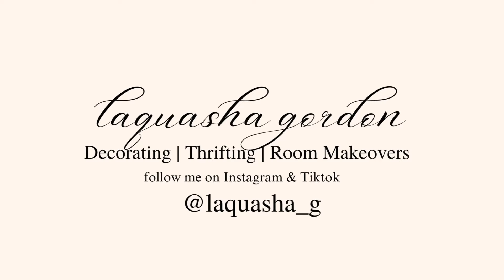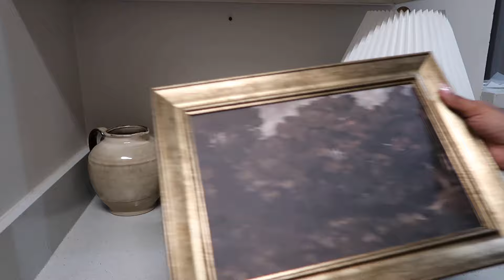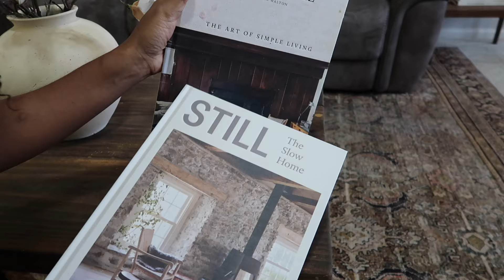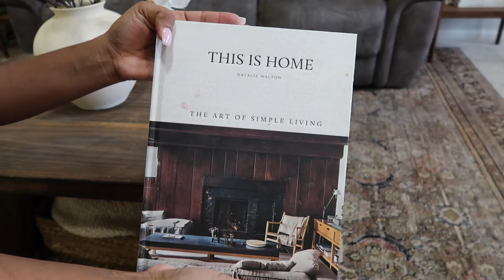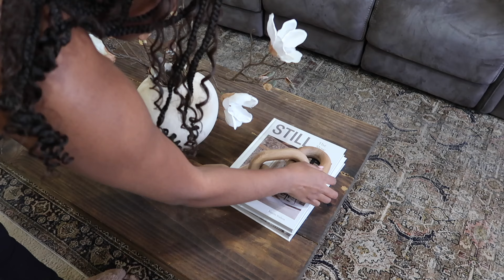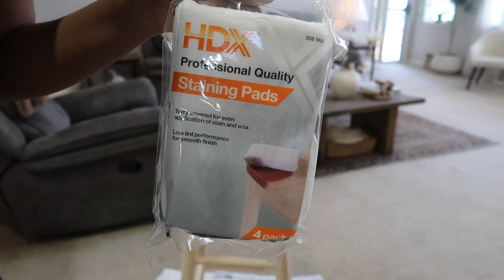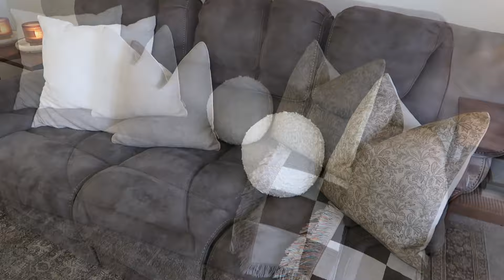Sunday Decorate with me | New Bar Stools | Modern Vintage Decor | Decorating Ideas | LaQuasha Gordon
Today I will show you about Extreme Modern Vintage Living Room Makeover | Decorate With Me | Vintage Decor | Laquasha Gordon. I hope you will enjoy my new video❤️

ツ I HOPE YOU GUYS ENJOY THIS VIDEO!

⭐ Thrift With Me & Haul | Vintage Inspired Home Decor to Style My Home | Decor Haul | Laquasha Gordon.

💟end tables
💟wall art